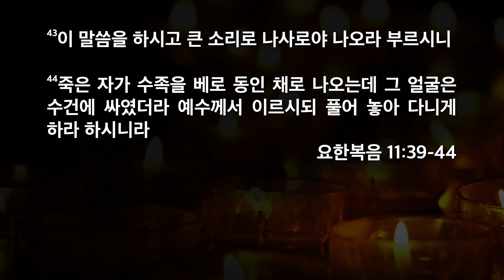[한빛감리교회] 230726_수요저녁예배 설교_기적의 원리_요한복음 11장 39-44절_백용현 담임목사